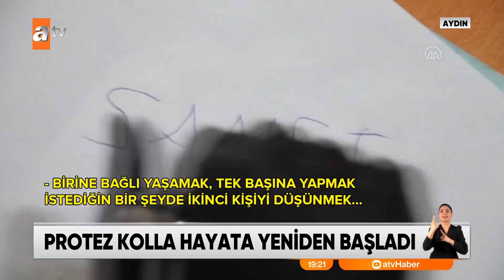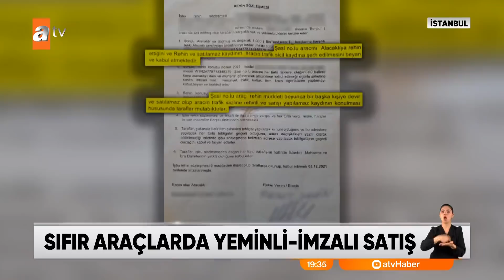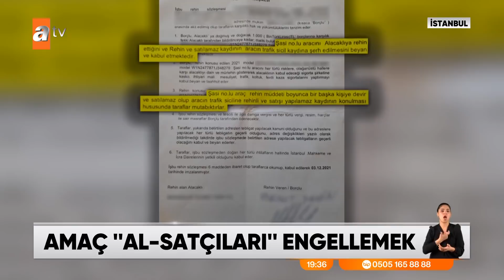atv Ana Haber | 6 Aralık 2021